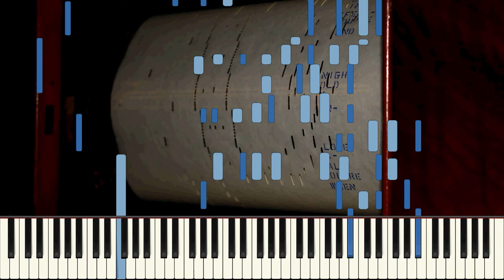Stormy Weather - Arlen - Ampico pno roll No. 214531 - Pb. Phil Ohman (HQ Audio)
Scan from Richard Stibbons Collection, scanner unknown.
I re-recorded the audio because the original video I posted had cracks from an apparent audio driver glitch that I am yet to eradicate from my computer.